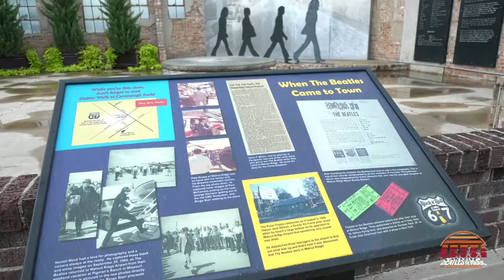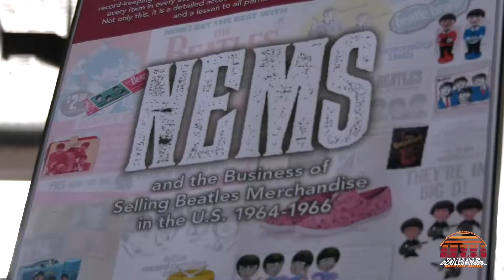Beatles at the Ridge 2019 Recap (Day 1)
A quick look back at the first day of Beatles at the Ridge and the fun we had!